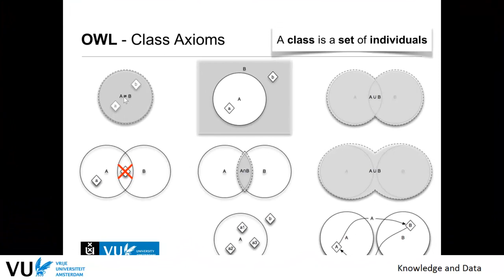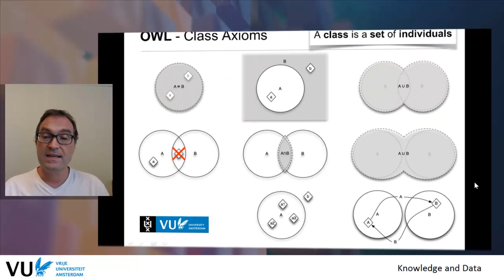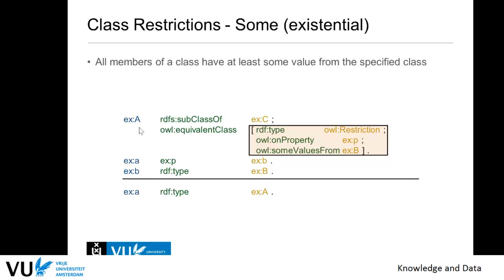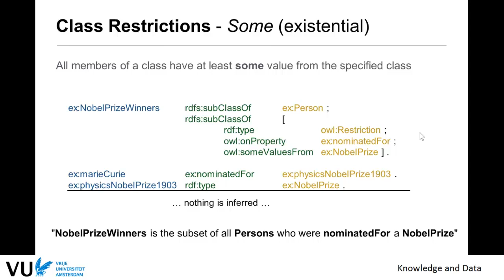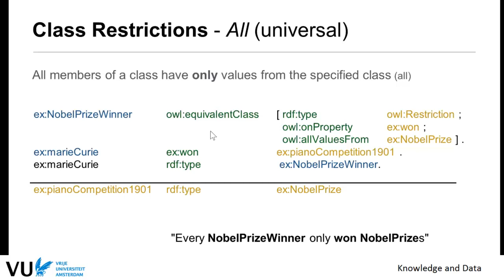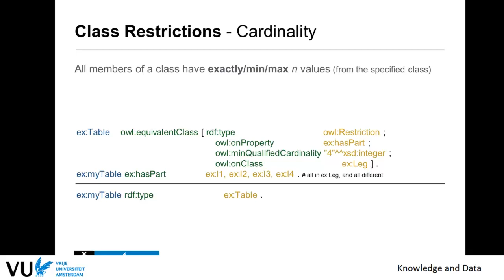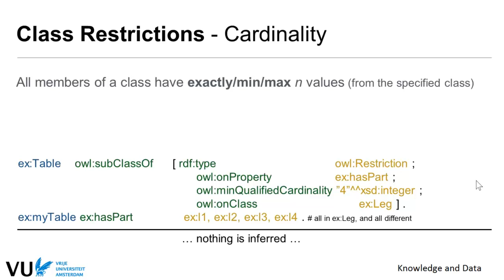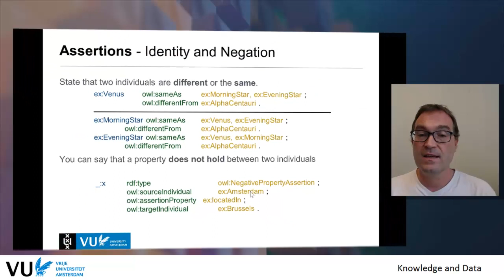Module 4.3 - Class Restrictions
Module 4.3 - Class Restrictions - in course Knowledge & Data course at Vrije Universiteit Amsterdam